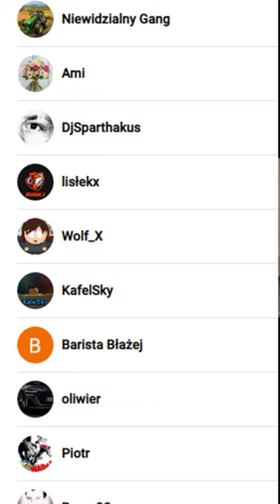Co by było gdyby NATO było jednym państwem?